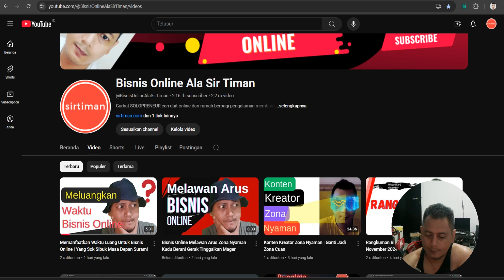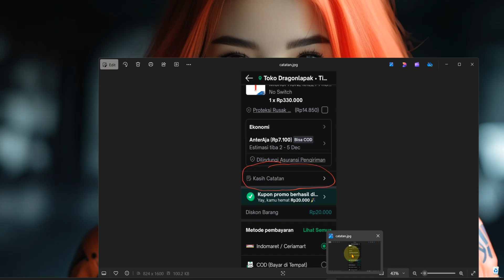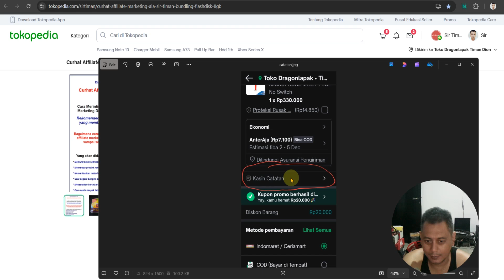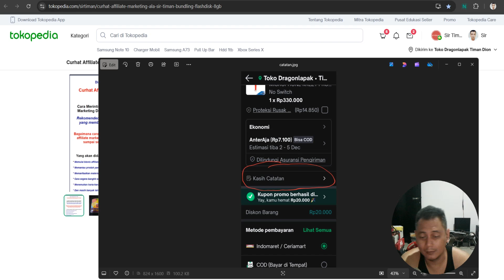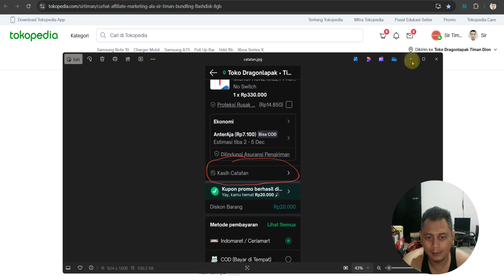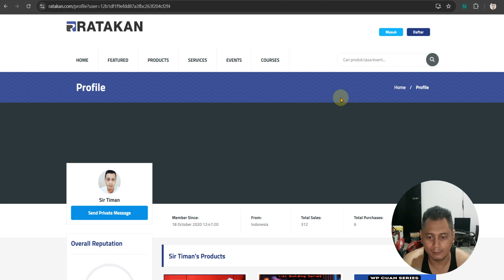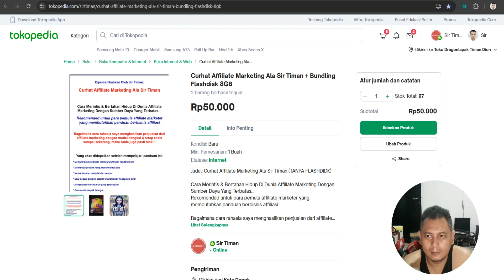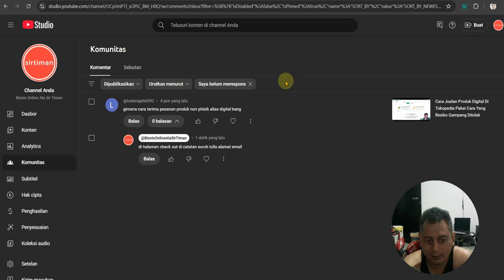Cara Mengirim Produk Digital Di Tokopedia Ke Pembeli + Trik BONUS